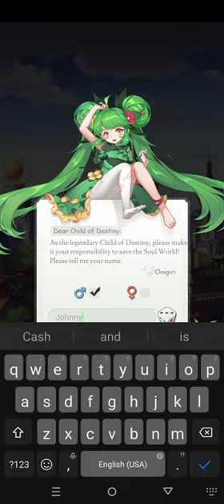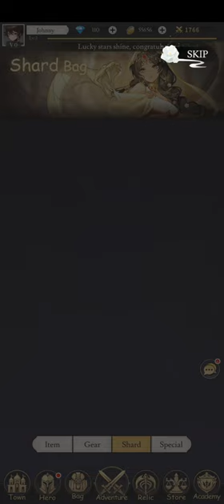Isekai Feast: Tales of Recipes Gameplay 1 Walkthrough | No Commentary | NoCopyRight (2024)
Get ahead in 2024's hottest Idle RPG! Pre-register NOW for Exclusive Pre-registration Rewards!

Eyougame's latest release in 2024 is setting the world ablaze!

The Forgotten Culinary World, Rediscovered and Continued by You!

Isekai Feast: Tales of Recipes introduces a fresh Idle RPG gaming experience. Step into an Isekai themed around recipes! Immerse yourself in captivating storylines, complemented by charming heroes. Engage in leisurely adventures and experience the allure and essence of the otherworldly realms.

GAME FEATURES

◆Character Galore◆

[Culinary Characters Await, Ready For Your Discovery!]

Embark on an endless culinary journey, exploring a world brimming with heroes and tantalizing foods. Discover a variety of food characters and legendary recipes to enhance your adventure!

◆Battle Buddies◆

[Travel With Your Soul Pet, Adventures Are Never Lonely!]

In this world full of adventure and mystery, journey into the unknown accompanied by adorable soul pet, as we take on endless quests together. Let's embark on the adventure road hand in hand, with soul pet by our side, never feeling alone again!